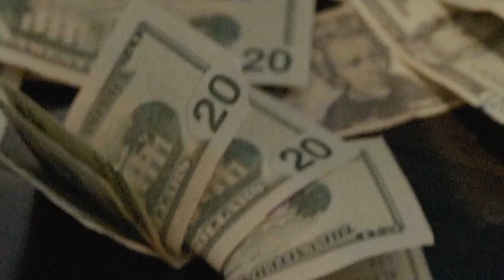Mula x Gansta Yungin - Big Homie (Official Video) Shot